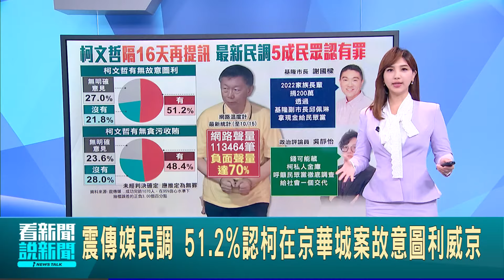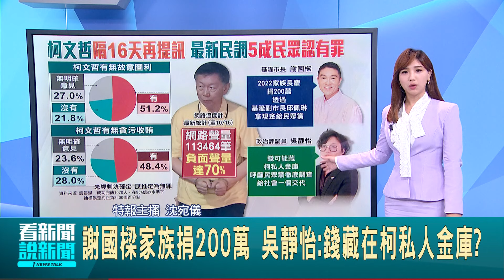震傳媒民調 51.2%認柯在京華城案故意圖利威京 跌落神壇? 柯最新網路聲量破11萬筆 負面高達70%│特報主播 沈宛儀│【新聞一把抓】20241016│三立新聞台